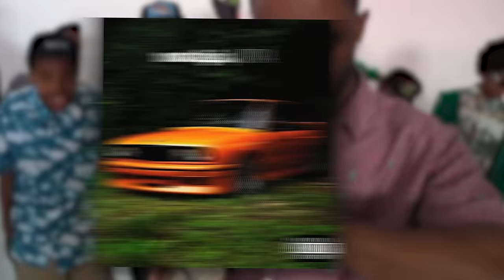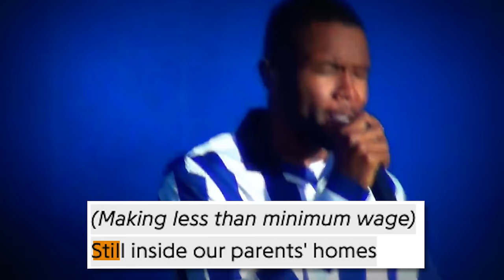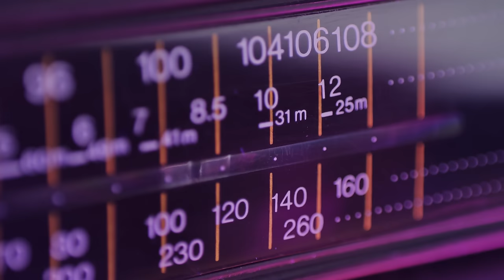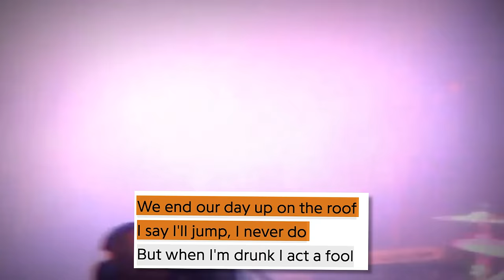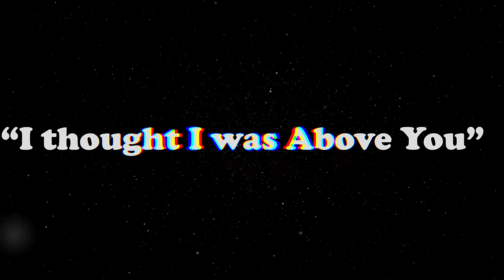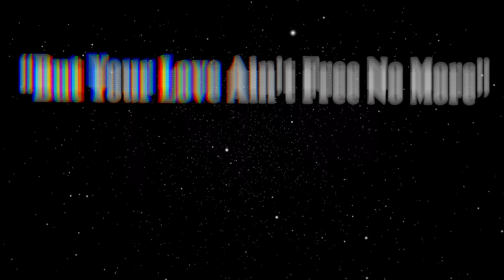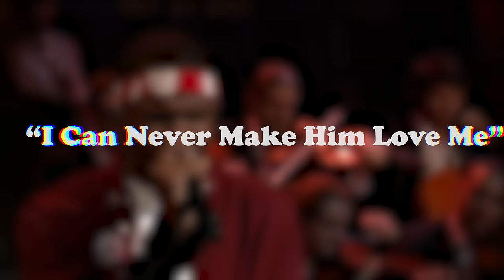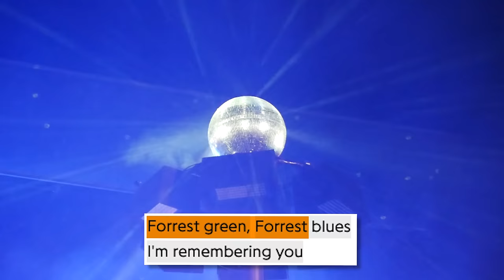Frank Ocean: The Story Behind Channel Orange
Channel Orange is a narrative album about how Frank realizes, navigates, and attempts to heal from his unrequited love for another, in this video we do a deep dive into this story and try to understand love for ourselves.

I put a lot of time , thought, and emotion into this video, so I hope you all enjoy! 🧡
-Spacial 🪐

Special Thank You To:
Glenn: @groundingstudios (IG)
Lola: @theregoeslola (IG)
Etana

Chapters:

Intro: 0:00
Background: 1:30
Start: 4:44
Thinkin' Bout You: 5:57
Fertilizer: 9:53
Sierra Leone: 11:58
Sweet Life: 16:49
Super Rich Kids: 22:32
Pilot Jones: 31:24
Crack Rock: 35:38
Pyramids: 39:49
Lost: 47:17
Bad Religion: 52:14
Pink Matter: 56:22
Forrest Gump: 1:01:53

References:

Forrest Gump - She tasted like cigarettes (New Year's Eve Party)

Welcome to Spacial! Here I give my analysis and thoughts on music and artist I like - basically somewhere between video essays and short films. If you like music reviews that explore popular artist and albums in creative ways, this is the channel for you.